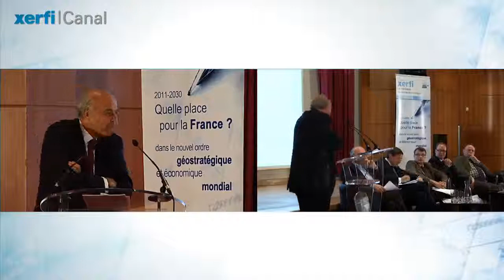Jean-Hervé LORENZI - Xerfi : Nouvel ordre géopolitique et économique mondial.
Intervention de Jean-Hervé LORENZI au colloque du Groupe Xerfi du 8 juin 2011 :

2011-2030 : Quelle place pour la France dans le nouvel ordre géopolitique et économique mondial ?

Nous vivons une recomposition accélérée de l'ordre géostratégique et économique mondial. La globalisation économique est l'opportunité de nouvelles stratégies de puissance. Derrière la mondialisation, on assiste cependant au réveil des identités et des intérêts nationaux.
Dans ce contexte, un basculement vers une déglobalisation du monde n'est pas à exclure. On ne peut traiter ces questions qu'au croisement de la macroéconomie et de la géostratégie, de la micro-économie des multinationales et de la géopolitique.

Jean-Hervé LORENZI est intervenu dans la deuxième table ronde, «  Quelle place pour la France ? ».

Le thème de son intervention était « Quelle stratégie pour une puissance intermédiaire ? »

Jean-Hervé Lorenzi est président du Cercle des économistes, conseiller du directoire de la Compagnie financière Edmond de Rothschild, membre du Conseil d'analyse économique auprès du Premier ministre. Il est l'auteur de Le fabuleux destin d'une puissance intermédiaire.